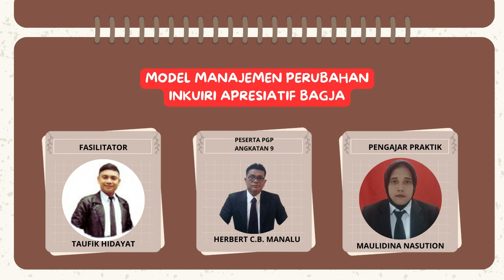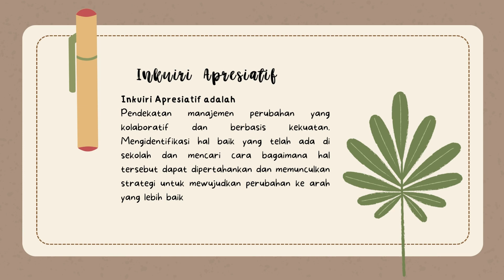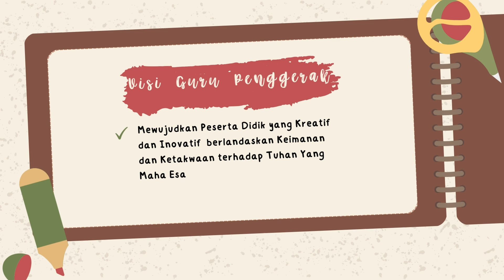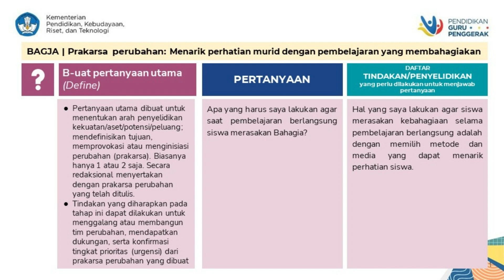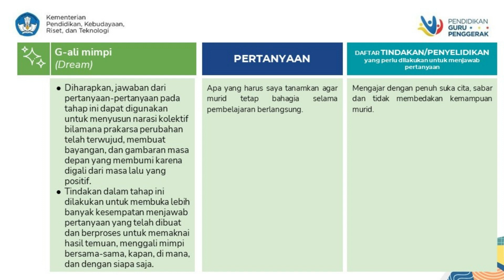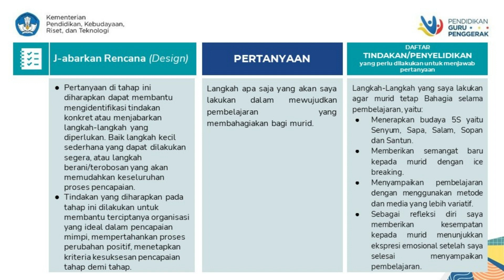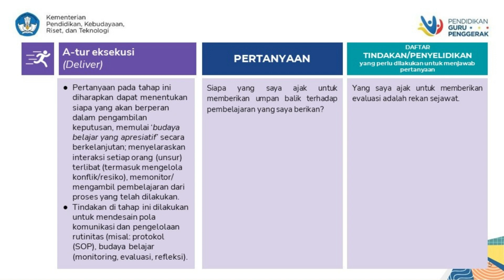DEMONSTRASI KONTEKSTUAL MODUL 1.3 | Inkuiri Apresiatif BAGJA